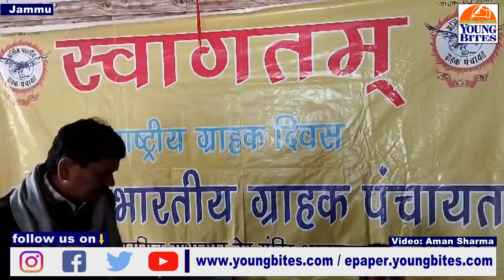Akhil Bhartiya Grahak Panchayat celebrates National Consumers Day